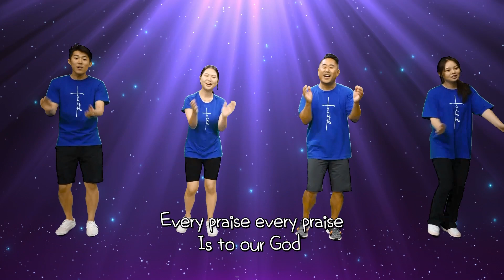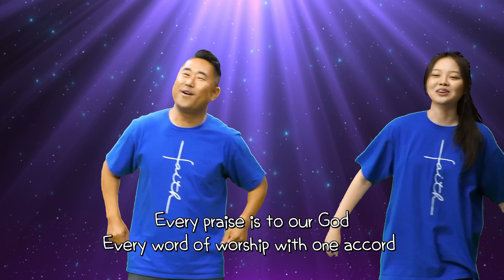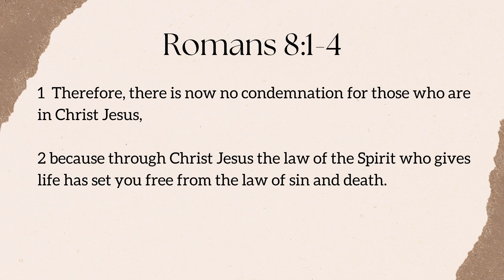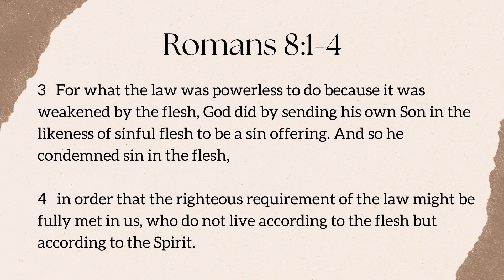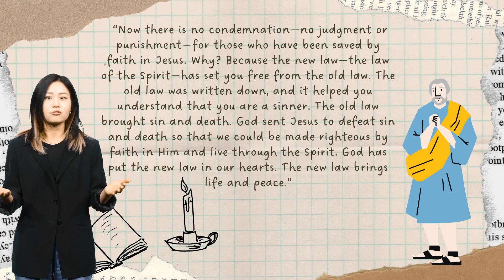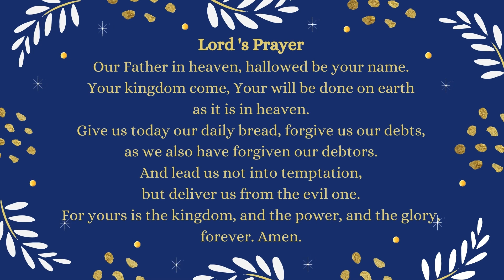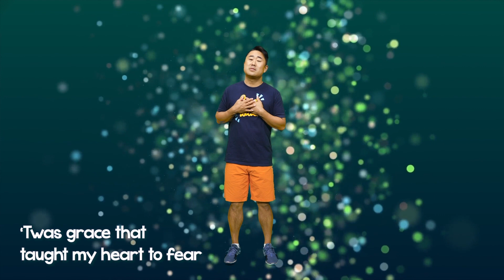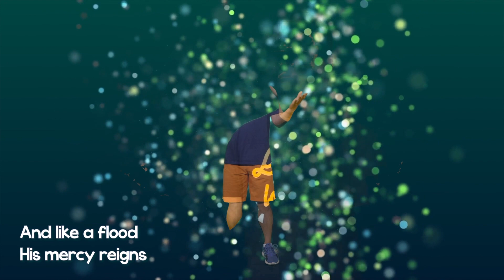베델교회학교 주일 온라인 예배 | K-1 / 유년 / 초등 | 03.26.23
Pastor Jungyeon Lee
Romans 8:1-4
"We Should Be Sorry for Sin